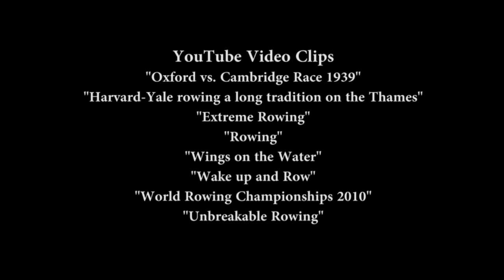History of Rowing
SJSU class project Fall 2011 Jay Johnson's Sport History